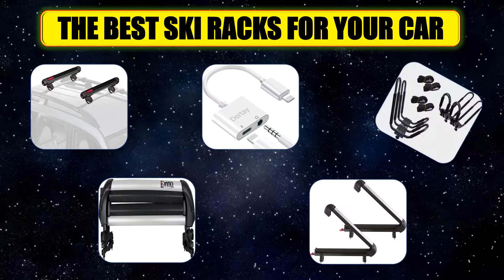Best Ski Racks For Your Car 2020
5. Apex SKI-4 Ski and Snowboard Roof Rack
4. Inno Racks Gravity Snow Rack
3. Lifetime Warranty TMS® 2
2. Thule 91725
1. Yakima FatCat 6